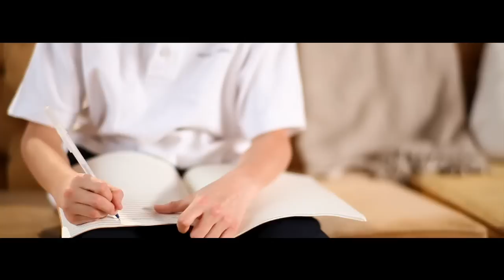Collège Français de Longueuil - Le passage au secondaire